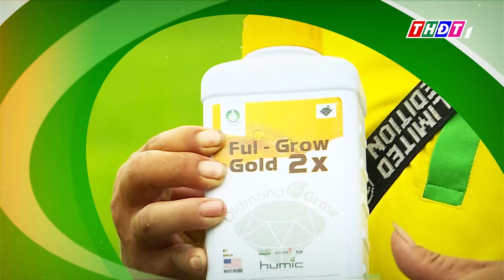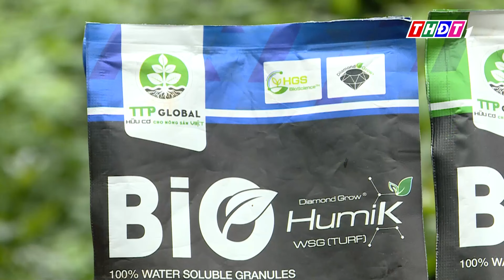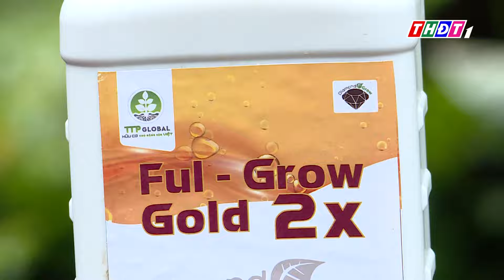Humik Bio - Lựa chọn hoàn hảo cho mùa vụ bội thu | Hữu cơ cho nông sản Việt - 24/8/2024 | THDT